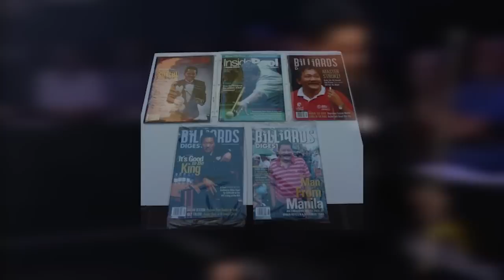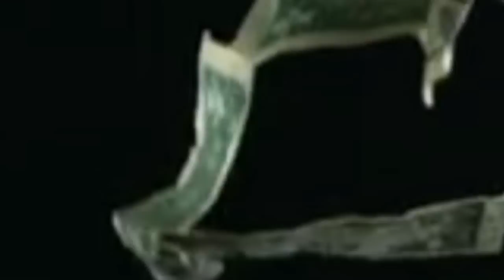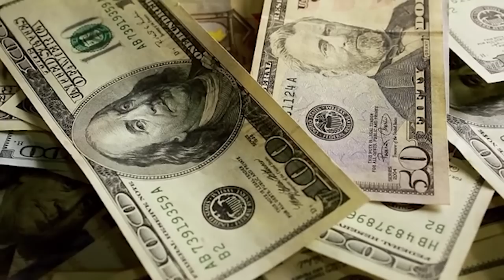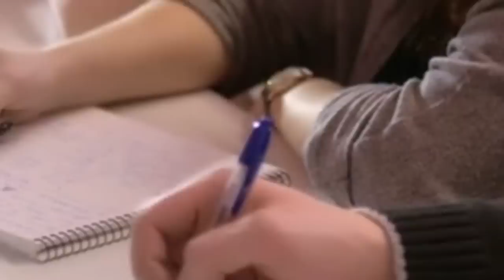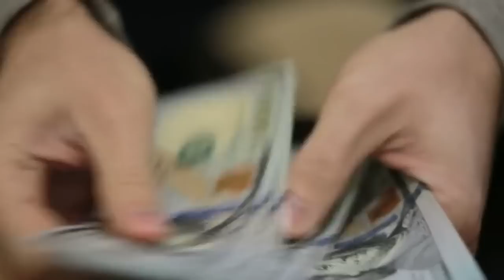Who Is Efren Bata Reyes, The Best Pool Player In The World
The toothless pool player from the Philippines was oblivious to his opponents as he began to win over American audiences who were hiding as Cesar Morales. His signature later gave him his identity and since then, he has become an authority in the world of billiards. Efren bata reyes adds a new dimension to what was once considered the American game. With his uncanny ability to hit impossible shots, Efren reyes easily dominates the sport, frustrating even the most famous pool players.

A decade after his arrival in the United States, the tables turned 190 degrees in favor of Efren reyes when Billiards Digest Magazine called him Player of the Year after he became the first non-American to win the US Open Nine Ball Championship. As if that wasn't enough, he took home the biggest single wallet in a pool event after beating Earl Strickland in a three-day match that scored 120-117. Another title added to him as Billiards Digest Magazine named him the best pocket player of all time. He also had the honor of winning his first television at the WPA 9-ball World Championship. Being humble and humble is almost a sin, Efren bata reyes is a reluctant celebrity. He honored the covers of most popular magazines and was even included in TIME magazine's 60 Asian Heroes list along with the late Philippine and Singapore presidents Corazon "Cory" Aquino and Lee Kwan Yew, respectively.

Efren reyes earned his nickname, "The Magician", because of his incredible ability to control cue balls using unprecedented tricks and stunts. Watching Efren reyes play is like watching a magician perform magic tricks, only the audience is old and big money is placed. He's not the best player of the decade. The pool legend has no choice but to respect Efren bata reyes and fear him despite his insignificant presence in the arena. Those who watch him play better know not to fall into his deceptive tenderness. It's hard to believe, but Efren reyes didn't do it for the show. Described by his opponents as the "lowest" player they know, Efren reyes is more than just an athlete. She is a role model for sportsmen and female sportsmen of any discipline. For Efren bata reyes who was once motivated to play for money, he saw enough fame and glory not to let fate beat him.
Many do not know of Efren's humble beginnings. Everyone saw him in the way he behaved - without the slightest bit of boasting even after the magic shot. Efren reyes is naturally a good person mainly because of the way he grew up.

He was born in Mexico, Pampanga on August 26, 1954 - the middle child of nine children. Her parents had four daughters and four sons, making it impossible for her barber father to go against the family. Because his parents had no way to support all their children, Efren reyes was brought by his father to Manila, the capital of the Philippines. He was only five years old when he was left in the care of an uncle who owned a pool room named Lucky 13.

Efren reyes literally grew up in the pool hall and slept at the pool table. Initially, he didn't play billiards as an interesting thing. However, observing that playing pool involved money, Efren reyes began to study the game carefully. Even before he started playing physically, Efren reyes had the game in his head. At night, he would sleep on a "pool" bed dreaming of the endless moves and tricks he saw other players perform. When he was eight years old, he began working with cue sticks. His uncle was not particularly pleased with his interest in the swimming pool as it distracted him from school and his duties in the hall. But Efren reyes can't be stopped. He would play in the morning before everyone woke up and at night before he went to sleep.

Small enough to reach the table, Efren reyes will play on the empty Coca-Cola chest. He stood on two chests as he started playing. But because he was not tall enough, he paid for his courage and determination. Efren bata reyes is a passionate student and he takes every opportunity to play even when it's tough